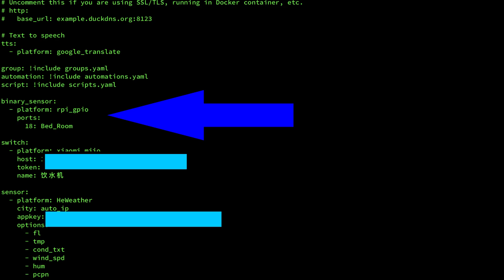智能家居 #12 | 树莓派 | 五元搞定另类移动传感器 （人体热红外）「Home Assistant」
HC_HR501人体红外传感器集成到Home Assistant教程,可以作为人体移动侦测使用。